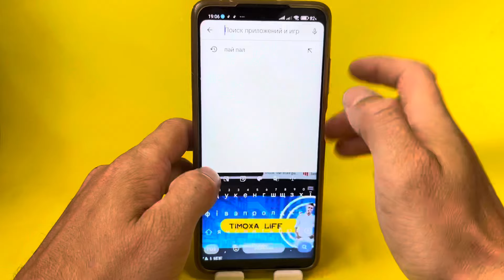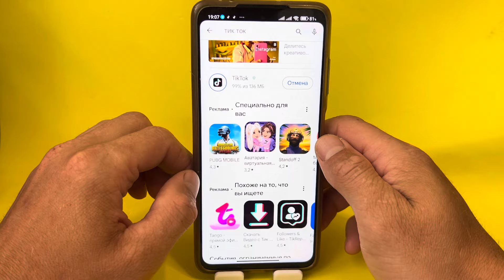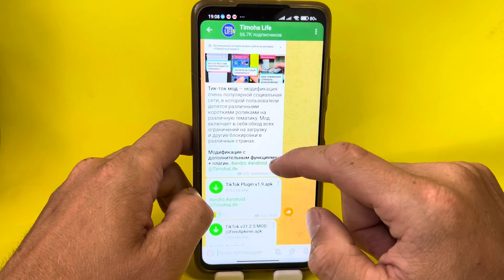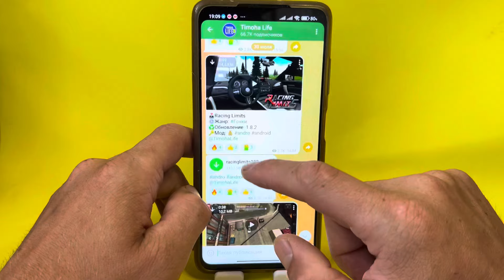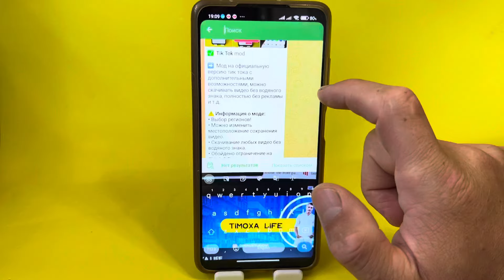КАК СКАЧАТЬ РАБОЧИЙ ТИК ТОК МОД НА АНДРОИД В 2024?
Если н вашем телефоне не работает тик ток не беда! Ведь сегодня я вам покажу удивительный и уникальный своего рода способ, он вам и поможет сделать так чтобы ваш тик ток заработал как можно скорей. Все что вам нужно так ето установить рабочий тик ток мод на свой телефон, кстати не важно какой у вас телефон андроид или же вовсе айфон. Этот тик ток будет работать на любом телеофне в 2024 году.

КАК СКАЧАТЬ РАБОЧИЙ ТИК ТОК МОД НА АНДРОИД В 2024? Как правило у многих сейчас тик ток вообще не работает. Как же сделать так чтобы на вашем телефоне работал тик ток всегдаи везде. В етом видео хочу вам показать рабочий способ который каждому из вас поможет запустить свой тик ток на телефоне в пару кликов.